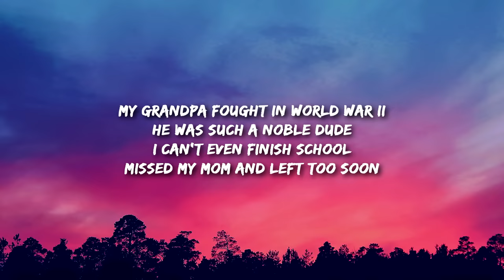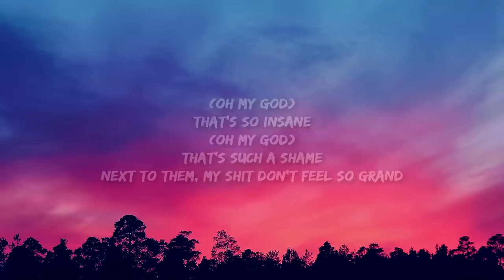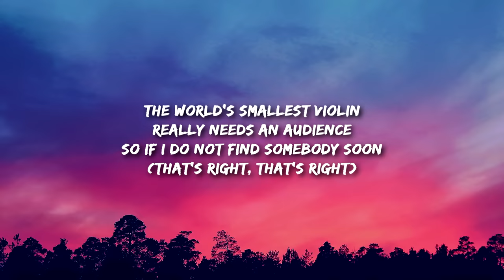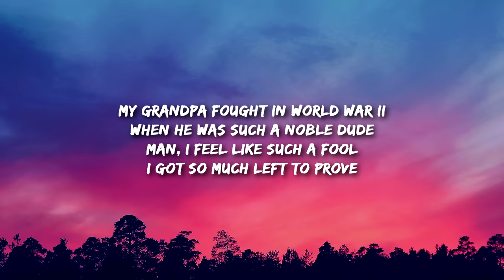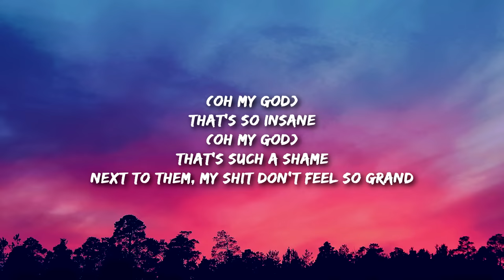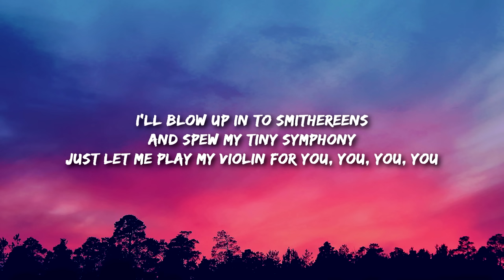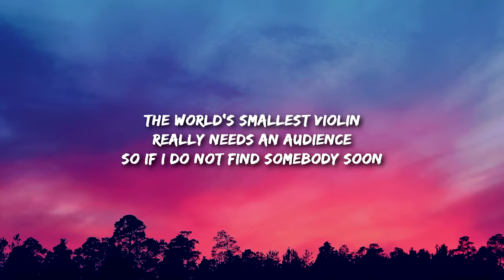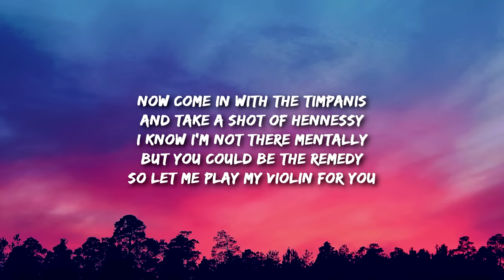AJR - World's Smallest Violin (Lyrics)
All up and down the city street
While trying to put my mind at ease